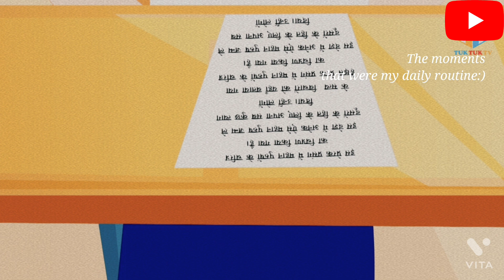"Magical Cape That Can Make You Invincible!"magical